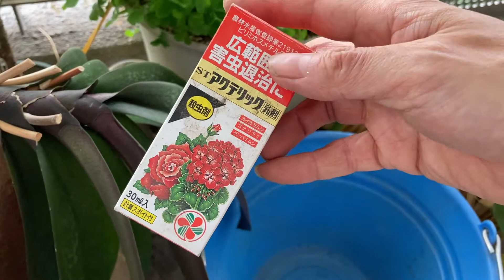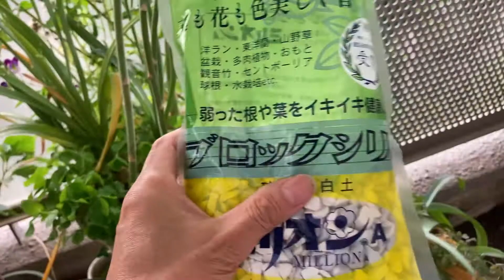20210517胡蝶蘭の植え替え3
もう２０年育てている原種コチョウラン のシレリアナの植え替えを紹介します。すでに根はベンレートで消毒しています。今から植え替えるところの動画です。通常鉢の中の根を見ることはできませんが、今回植え替えの時は見ることが出来ます。植え込みはバーク（砕いた木）にケイ酸塩白土を５％〜10％混ぜています。ケイ酸白土塩は植物を元気にし、根腐れなどを防げます。株が大きいので長めの素焼きの鉢を使用しています。

動画を投稿した後で発見したのですが、鉢の中に何か動くものがあります。よく見るとなんとゴキブリの二郎君です。鉢の中に閉じ込められたのかどうか疑問です。

ここで使用しているバークはどこでも売られているわけではありません。私はいつも五島園芸という京都のお店で購入して宅急便で送ってもらっています。Googleで五島園芸と調べればHPがあります。そこに問い合わせると入手可能です。reddemekinさんから紹介がありましたと申せば大丈夫です。よろしくお願いします。